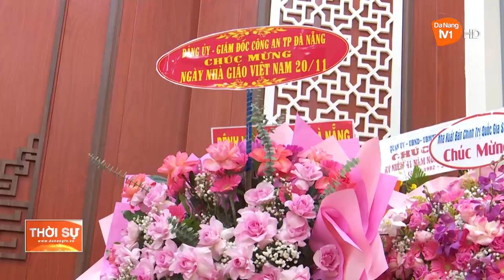CÔNG AN THÀNH PHỐ CHÚC MỪNG NGÀY NHÀ GIÁO VIỆT NAM